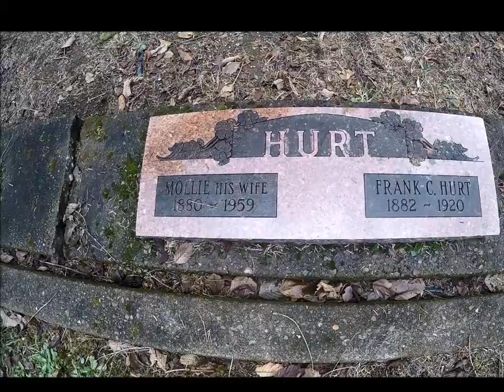The Shadow Testament Teaser Video 1